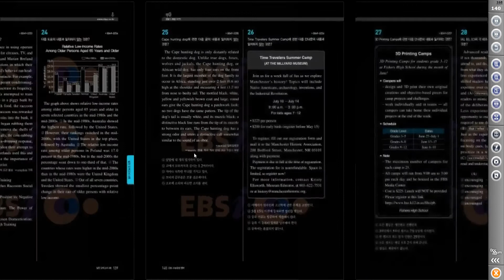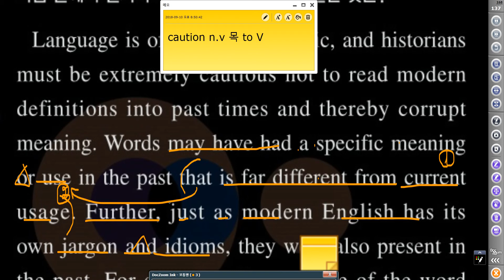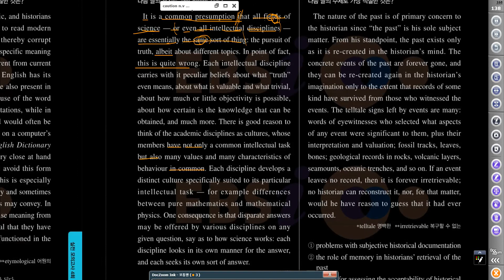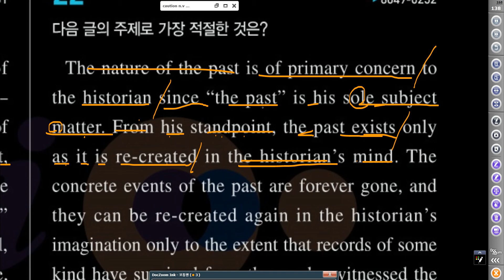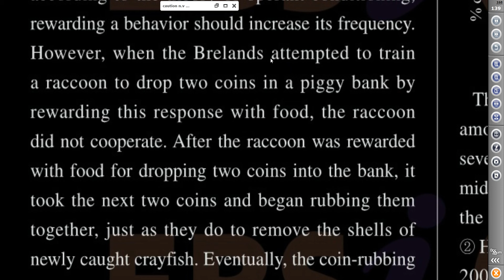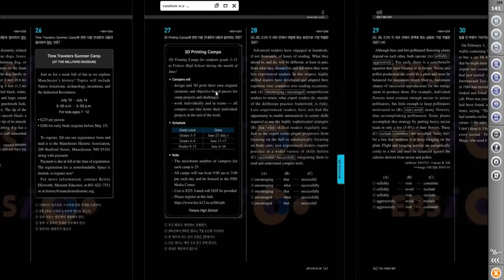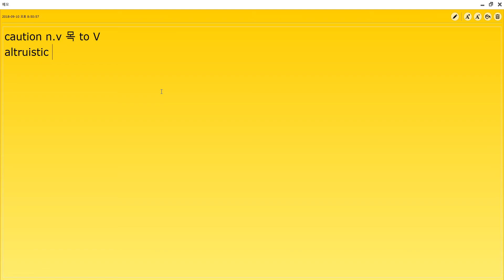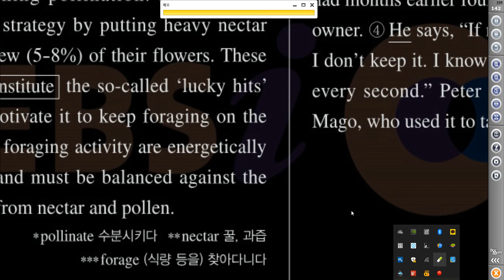[키투] 수능완성_실전_4회_상